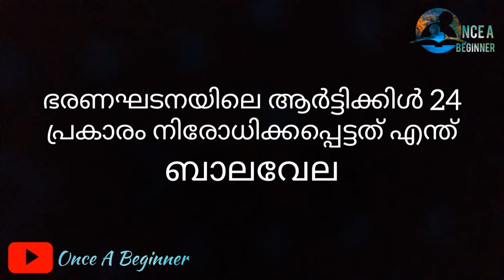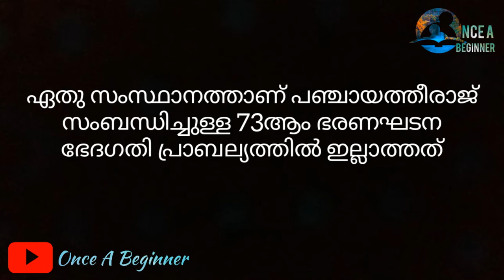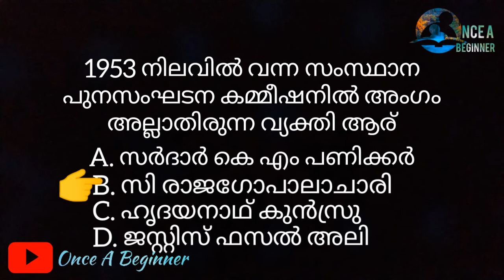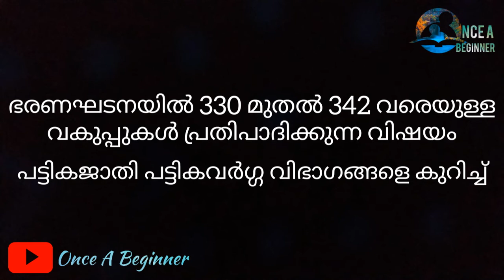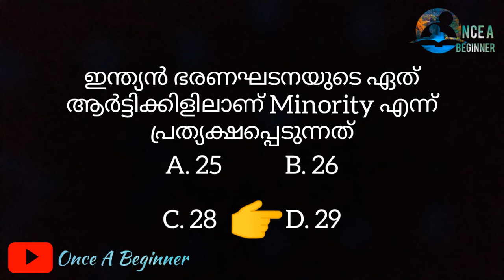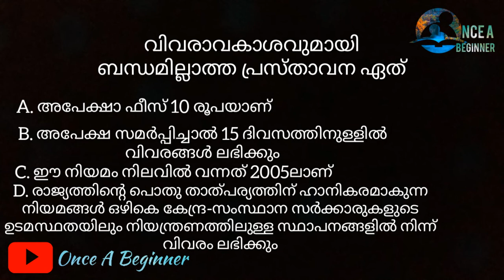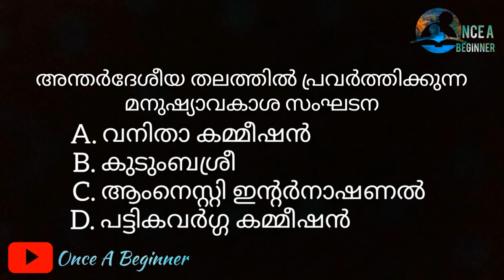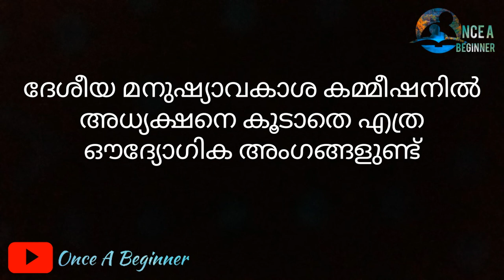Psc Previous Indian Constitution Part 2/ഇന്ത്യൻ ഭരണഘടനയിൽ നിന്നുള്ള മുൻകാല ചോദ്യങ്ങൾ/45 LDC